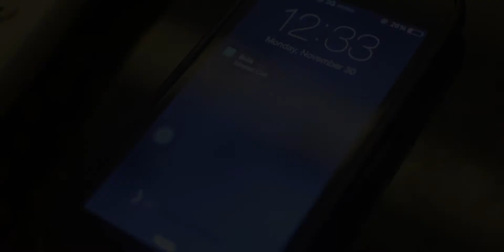UNIKL : Split Mind Short Film Trailer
Full movie will coming soon :)

Director and Editor : Aizat Mustaffa
Assistant Director and Videographer  : Azri Nazirul
Crew : Mya, Farhan, hazimi and Dakb

Actress : Fyka and Bella